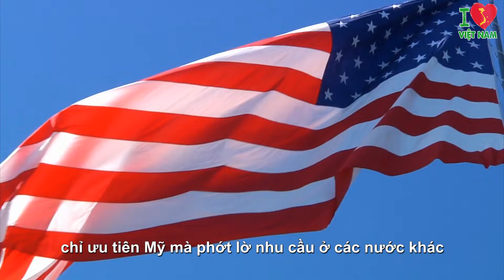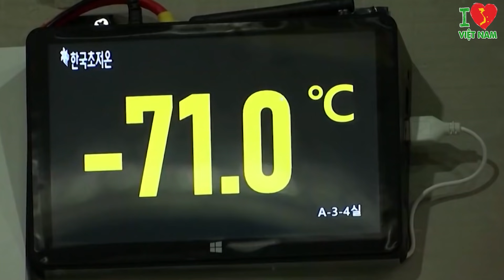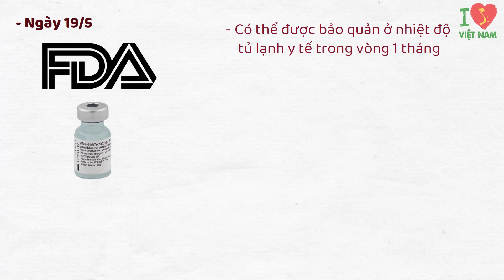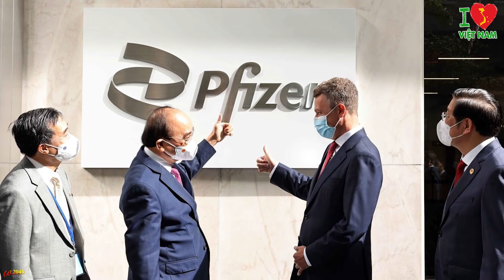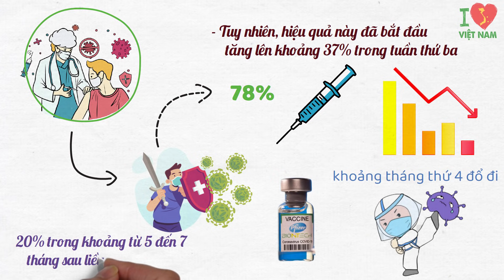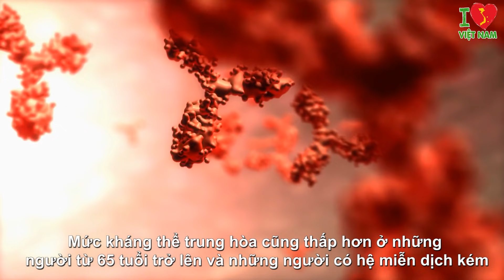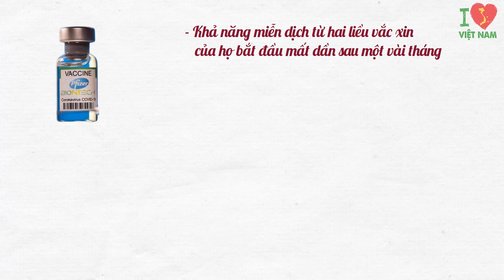Phát Hiện Mới Về Vắc Xin Pfizer Khiến Thế Giới Đặt Dấu Hỏi Lớn Về Vắc Xin Mỹ